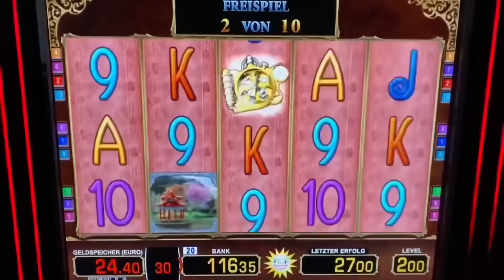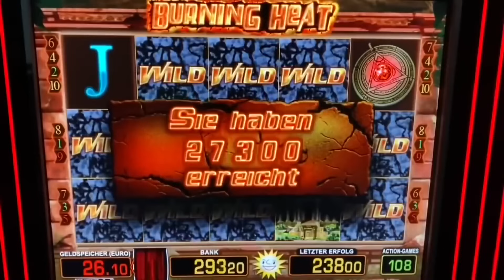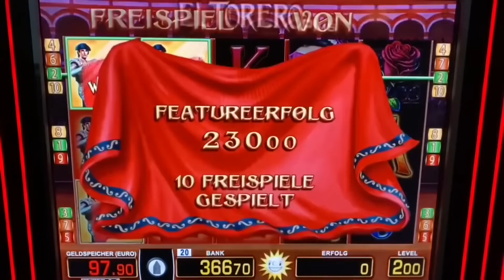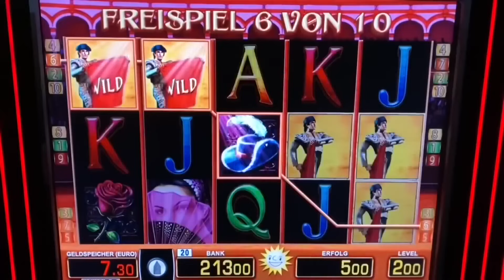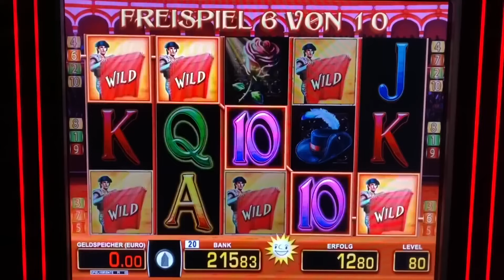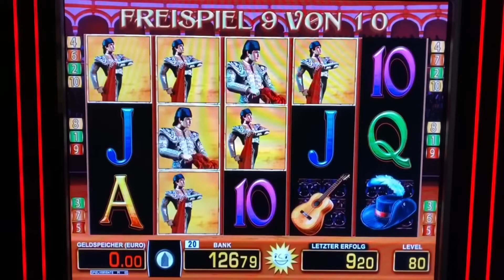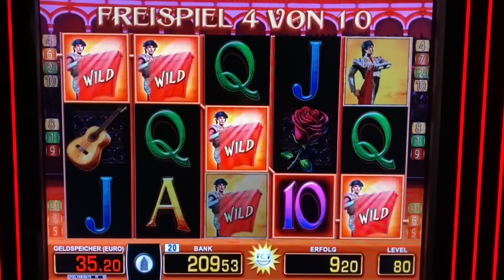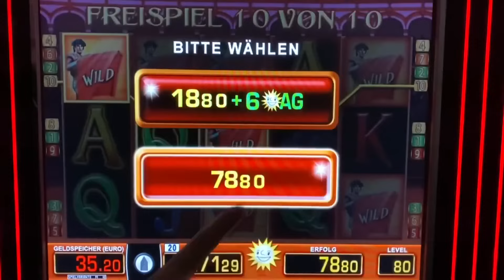Burning Heat Jackpot 2€ Freispiele 💥 Rail Road El Torero CASINO MERKUR MAGIE Spielothek Spielhalle